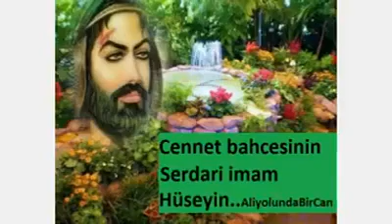🌷ERDAL ERZİNCAN HAL BÖYLE BÖYLE